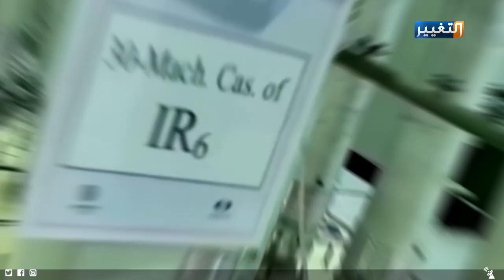هذا ما سيقدمه الربط السككي بين العراق وايران | تقرير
هذا ما سيقدمه الربط السككي بين ايران والعراق